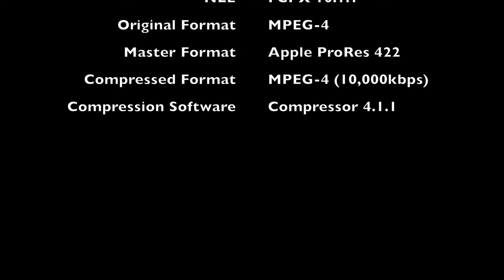2.7K Resolution Trials - The Barbican - Alnwick Castle - Alnwick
Short (30sec) video clip uploaded at 2.7K resolution (2704x1524). Clip shot with a GoPro Hero3 Black Edition sports camera. Early experiment with this format to determine it's practical value, or otherwise.